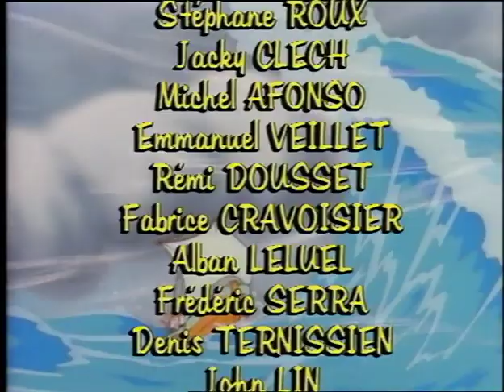Les Nouveaux Voyages de Gulliver- Episode 9 "Le jeu de la chasse"